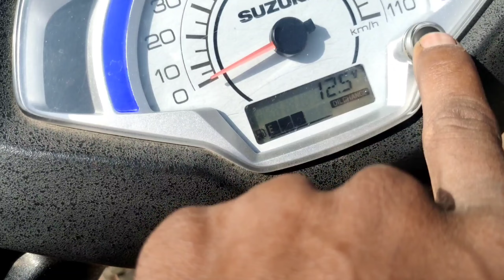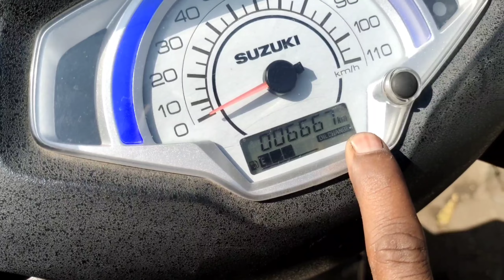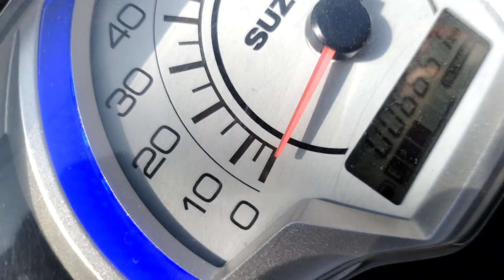Suzuki Access125Servicing खुद से कैसे करे कोई भी 2 वीलर 🤔🤔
Suzuki Access125Servicing खुद से कैसे करे कोई भी 2 वीलर   🤔🤔 Suzuki Access
Acces 125
Servicing
Scooter
access 125
suzuki access 125 service
suzuki service

suzuki
modifikasi
modified access 125
Basic Modification
wrap
matt black vinyl
best scooty Modified
best scooter modification
scooter
exhaust wrap
headlight
access modification
super
fully loaded access
led headlights
dark night color
matt black access
pickup
walkaround
cinematic shots
viral
beast scooty
access Service
smoke lights
smoke wraps
karan Bhamra
bhamra
top modified access
budget Modification in access